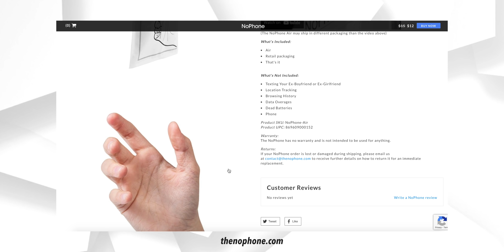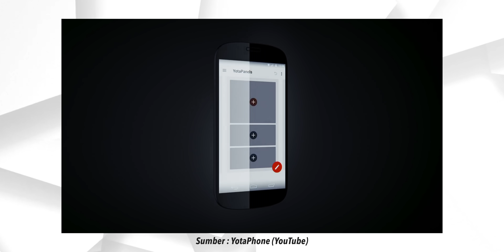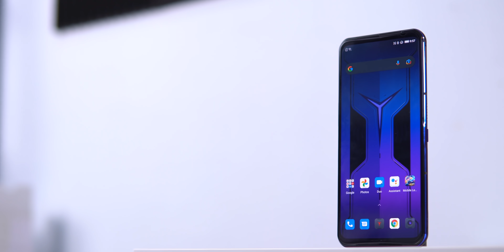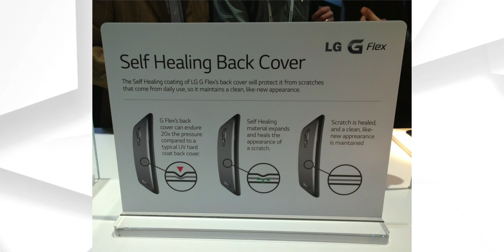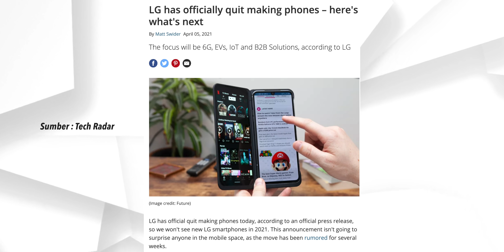5 Smartphone PALING PELIK Pernah Aku Tengok!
Perkongsian tentang smartphone yang pelik pernah diperkenalkan.